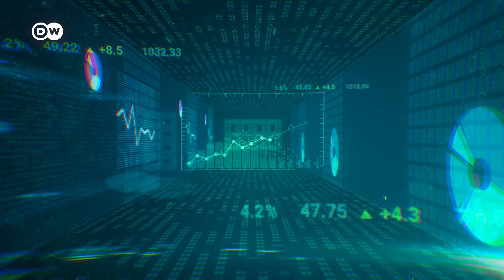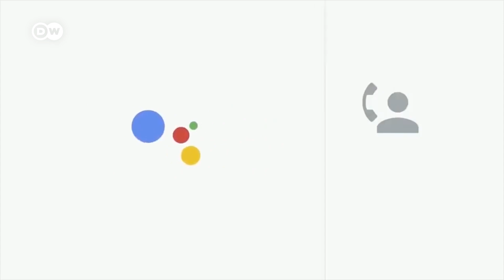Robots with Emotions - Are We There Yet?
Whether we like it or not, robots and machines are advancing rapidly in today's technology-focused world. The next step is artificial intelligence feeling human emotions. But is it possible?  As we step into a new era of robots and humans working more closely together, will AI override their own controlled systems and programming and begin to feel real feelings like us?